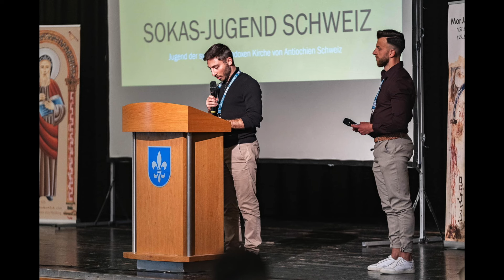Suryoyo Sat Tebe 01.04.2024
00:00 Intro
00:27 Tebo 1 - SOKAD veranstaltete ‚SOKAD YOUTH EUROPEAN GATHERING 2024 GERMANY’ 2024 in
Warburg
04:22 Tebo 2 -Ostern unter hohen Sicherheitsvorkehrungen - Papst predigt Hoffnung
07:32 Tebo 3 -Krieg in Gaza: Kairo, Paris und Amman fordern Waffenstillstand zwischen Israel und
Hamas
10:30 Tebo 4 - Drei Tote bei Sprengstoffanschlag in Syrien
11:40 Tebo 5 -Zwei Tote, 15 Verletzte Bei Türkei-Wahlen kommt es zu blutigem Zwischenfall
15:57 Tebo 6 -SSAT Göteborg wählt neues Komitee für zwei Jahre
18:00 Abspann

Host: Shabo Hanna
Director: Noah Gök
Producer: Aslan Bulut